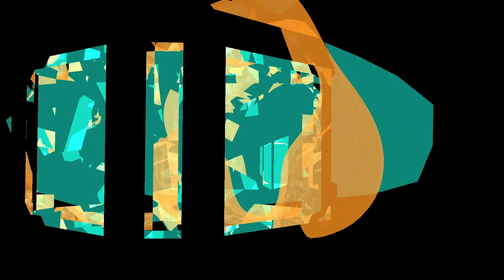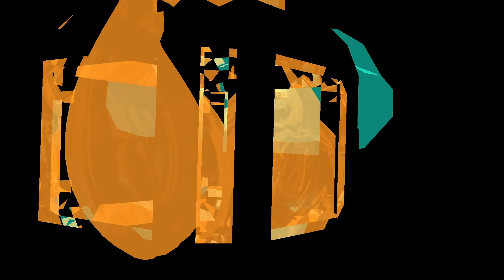Dark Techno Rave Mix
** I don't own these tracks (unless it is my own production), this is for dancing purposes only.